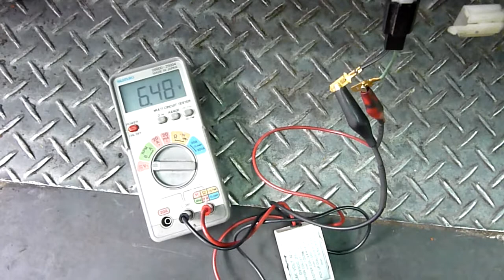NEX125 隔夜 第一次發動行駛1~2公里內.. 會.. 頓..頓..頓..無法再加速- 2